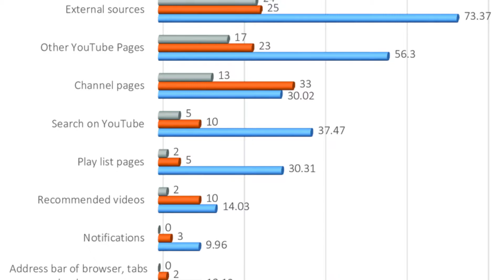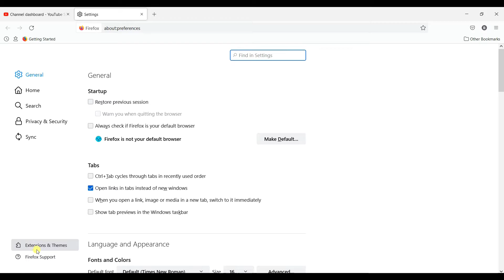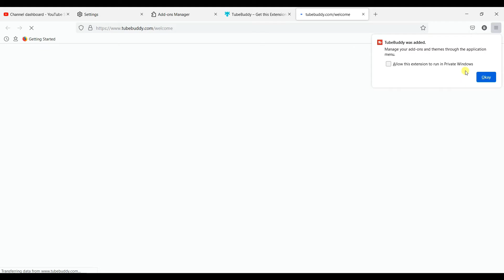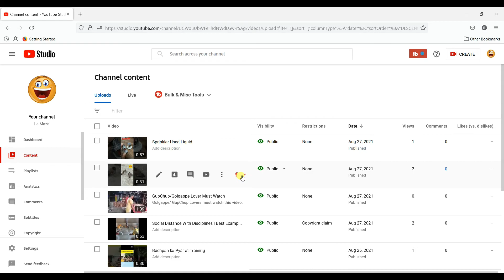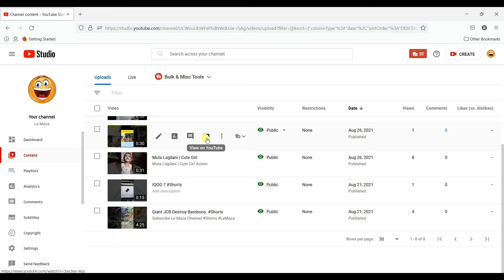How To Use TubeBuddy on YouTube in PC | How To Use Tubebuddy On Android | TubeBuddy App 2021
Hi Everyone, Iss Video mein hum baat karenge ki kese aap computer aur mobile pe tubebuddy app use kar sakte ho free. Jisme aap ko aap ka youtube channel ko grow karne mein kafi help hoga.